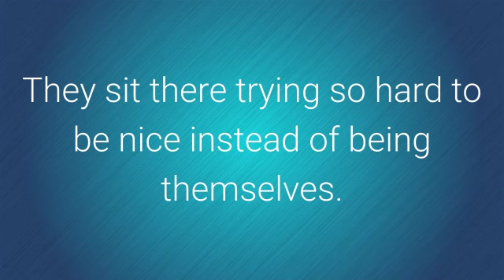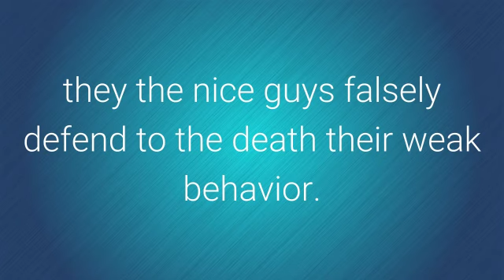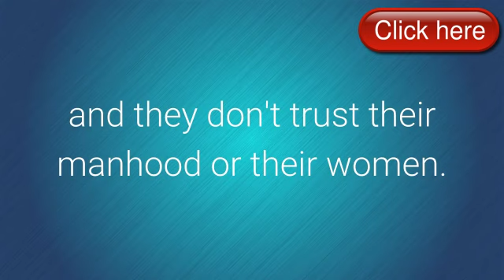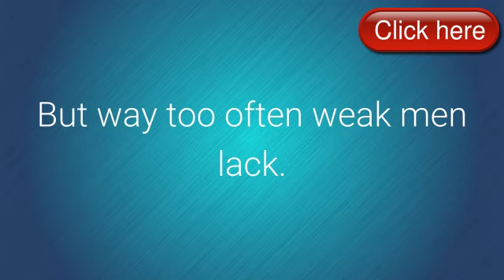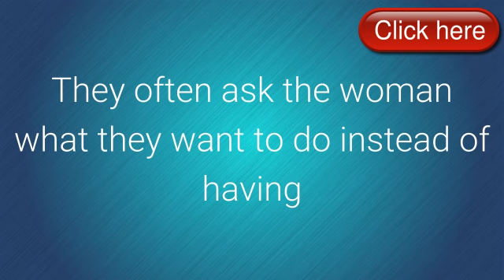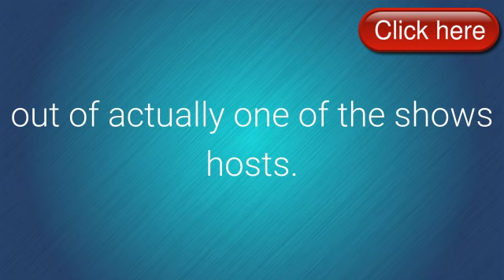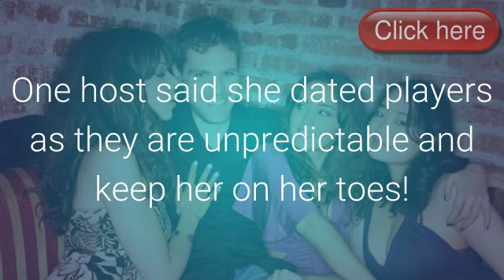NICE GUYS- Why do nice guys finish last!!!!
Nice Guys.  Why don't women want a nice guy?  Why do they finish last in the dating pool?

A recent survey was conducted on a show called "The Real.".
This survey was a look at how women felt about nice guys in their audience.
Today I am going to share with you the results of this survey.
Starting with the number one complaint about nice guys.
You see the survey did not come back positive.
So here is the number one issue with nice guys and why they finish last.

#1 Nice guys are " Boring!"
They said nice guys are just plain old boring.  They sit there trying so hard to be nice instead of being themselves.  They try to hard to elicit smiley faces from women.  They just want to please women too much.  They have no verbal game and are often nervous just talking to a woman they find attractive.
With no verbal game women get bored to tears on dates with nice guys if they will suffer accepting one.

#2 Nice guys are seen as being "Weak!"
Nice guys are seen as being weak males.  Because they bend over to pander and cater to women this comes off as being weak even though they the nice guys falsely defend to the death their weak behavior.  Nice guys do not give off the vibe that they can protect a woman.  A sure sign of their weakness shows up in compliant #3 which is.

# 3 NIce guys Call every day!
Nice guys call every day and often women don't want to hear from them.  A man who calls a woman too much gets irritating to them.  And he is seen as being.

#4  Nice guys are too Clingy!
Weak men are clingy men.  No woman wants to be around a clingy man.  In fact clingy men are known to do weird and often life threatening things to women such as stalk them.  Phone calling every day all day long is one version of staking.  Weak men want to make sure she isn't sleeping with someone else because their game is weak and they don't trust their manhood or their women.  Basically the problem stems from their own inner issues.  Women don't ask for that when they agree to date a man.  They are hoping that this man will actually be a real man who has conquered his inner issues and is ready for the dating pool.  But way too often weak men lack.

# 5  Nice guys tend to lack masculinity!

A masculine man feels good to a woman's mind.  Women whom are feminine are attracted to their opposite which is a masculine man.  In todays society women are complaining about the ...to learn the rest please watch this video.